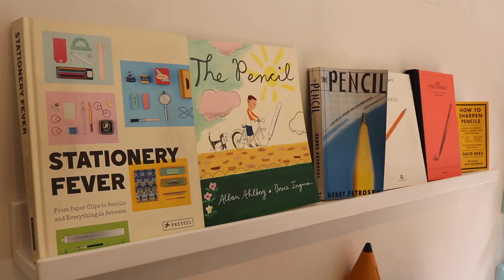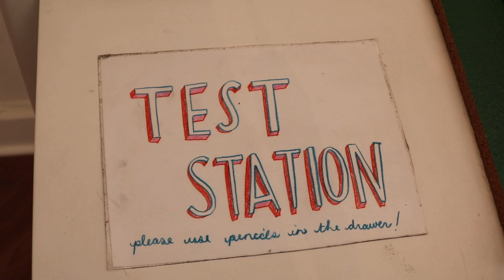An Inside Look At Manhattan's Ultimate Pencil Shop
How Caroline Weaver is using her storefront to make a subscription box even more successful.